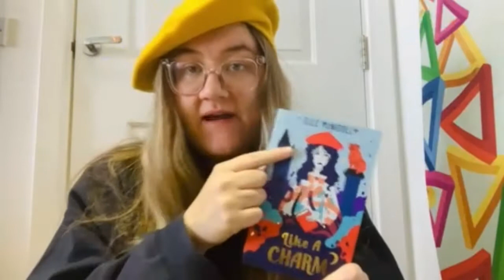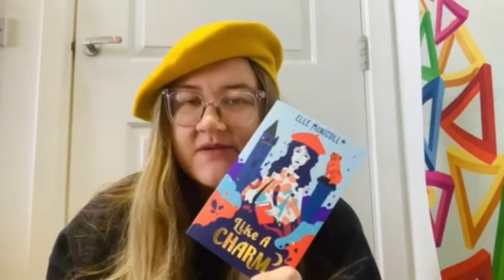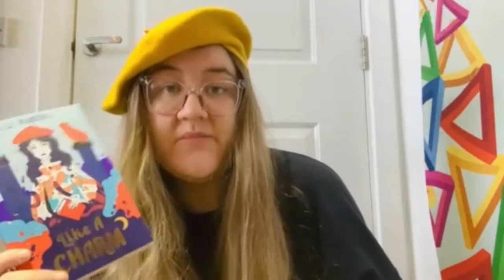Happy World Book Day from Elle McNicoll and The Portobello Bookshop!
On Thursday 3rd March 2022, it's World Book Day! We asked Elle McNicoll to share with us her thoughts on the importance of reading, as well as chat about her brand new middle-grade novel, Like A Charm.

About World Book Day:

World Book Day changes lives through a love of books and shared reading. We will be celebrating World Book Day on 3 March 2022. Our mission is to promote reading for pleasure, offering every child and young person the opportunity to have a book of their own. Reading for pleasure is the single biggest indicator of a child’s future success – more than their family circumstances, their parents’ educational background or their income. We want to see more children, particularly those from disadvantaged backgrounds, with a life-long habit of reading for pleasure and the improved life chances this brings them. Designated by UNESCO as a worldwide celebration of books and reading, World Book Day is marked in over 100 countries around the globe.

About Like A Charm:

Edinburgh is a city filled with magical creatures. No one can see them… until Ramya Knox. As she is pulled into her family’s world of secrets and spells, Ramya sets out to discover the truth behind the Hidden Folk with only three words of warning from her grandfather: Beware the Sirens.

Plunged into an adventure that will change everything, Ramya is about to learn that there is more to her powers than she ever imagined.

We were delighted to host the Scottish launch event live from our bookshop a few weeks ago, and you can find the event replay (Please note this replay is only available until Monday 7th March 2022.)

Elle McNicoll is a bestselling and award-winning novelist. Her debut, A Kind of Spark, won the Blue Peter Book Award and the Overall Waterstones Children’s Book Prize, as well as Blackwell’s Book of 2020. She is Carnegie nominated, and was shortlisted for the Books Are My Bag Awards 2020, the Branford Boase Award and The Little Rebels Award. Her second novel, Show Us Who You Are, was Blackwell’s Book of the Month and one of The Bookseller’s Best Books of 2021. She is an advocate for better representation of neurodiversity in publishing, and currently lives in East London.